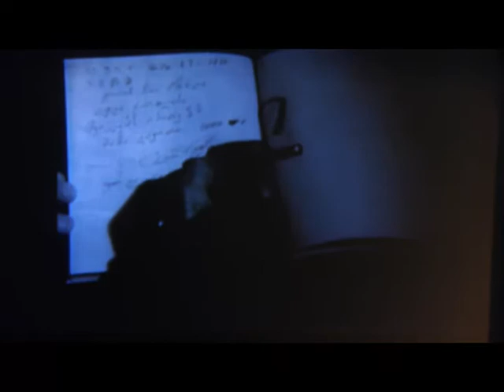Veronika Krausas - A Tale of Two Compositions